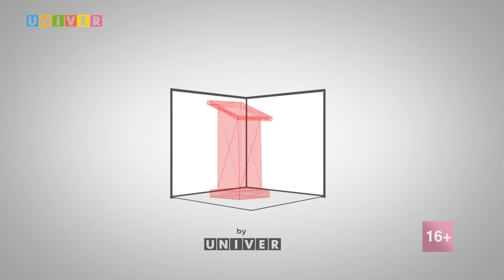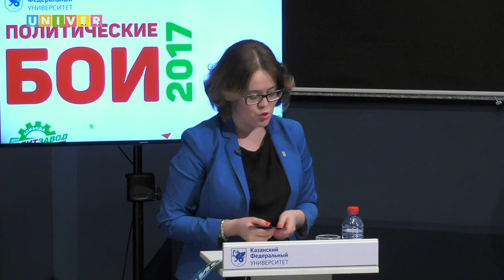"Политические Бои 2017". Десятая битва /29.03.2017/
Десятая битва в рамках проекта "Политзавод"
Телевизионный шоу-рум Высшей школы журналистики и медиакоммуникаций Казанского федерального университета